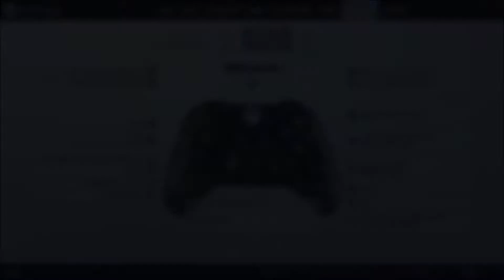Fortnite How To Win Every Game+ Luckyest Start Ever!!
This video will give you 5 tips to help you win more often in fortnite + nice and exciting gameplay footage in the background

by the way sorry for the late video I was 2 days late!!!